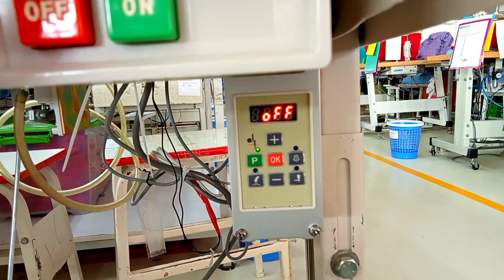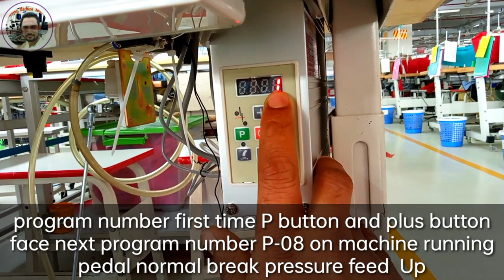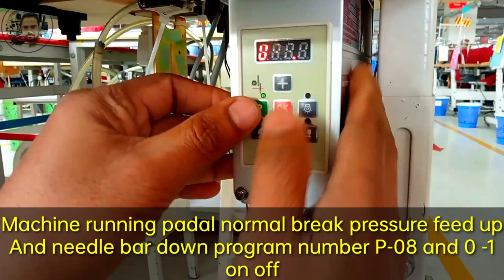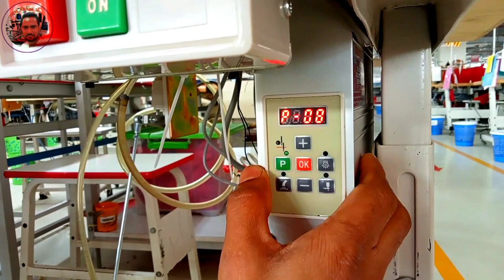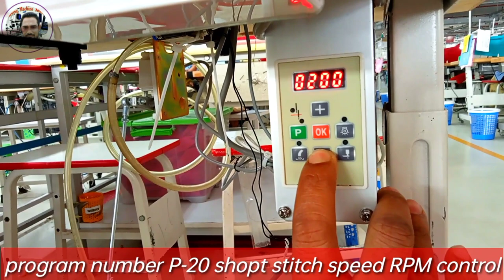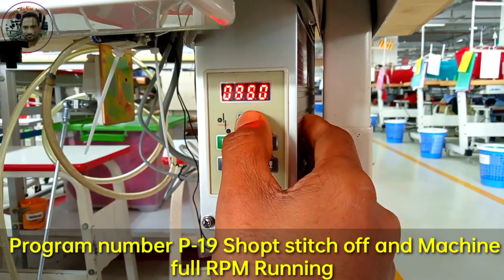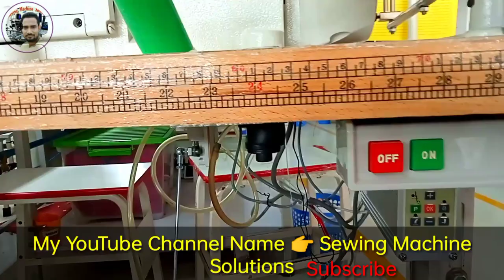Pegasus Control box W500PC Flad lock important program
আসসালামু আলাইকুম সম্মানিত ভিউওয়ার্স আপনাদেরকে পেগাসাস ফ্ল্যাট বেড সুইং মেশিনের এর কন্ট্রোল বক্সের তিনটি প্রোগ্রাম দেখালাম খুবই গুরুত্বপূর্ণ এবং আরো নতুন নতুন প্রোগ্রাম আপনাদেরকে নেক্সট টাইম দেখাবো

আমার ইউটিউব চ্যানেলের লিংকে চাপ দিয়ে একবার চ্যানেলে যেয়ে ঘুরে দেখে আসতে পারেন।

সর্বপ্রথম বাংলাদেশে টেকনোলজি  Yamato UTQ Setting ভিডিও দেখতে হলে এই লিংকে টাচ করে দেখতে পারেন।